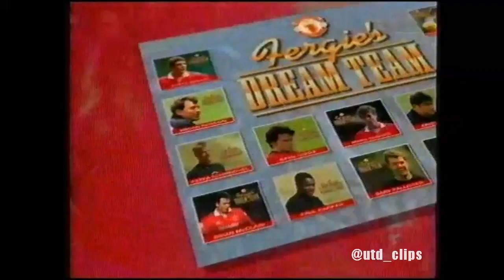Fergie's Dream Team 1994 - Denis Irwin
Clip taken from the Manchester United - Fergie's Dream Team VHS video.
The video tells the story of how Alex Ferguson created one of the world's greatest teams. Fergie talks about all of his stars - how he signed them, how he rates them, and how he sees them as part of United's team of the future. There are exclusive interviews and plenty of action to enjoy.